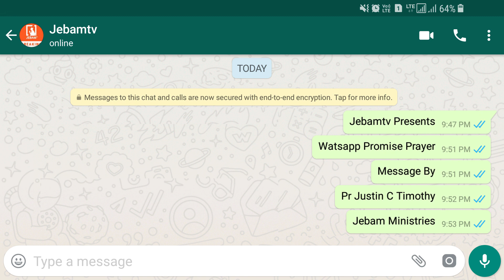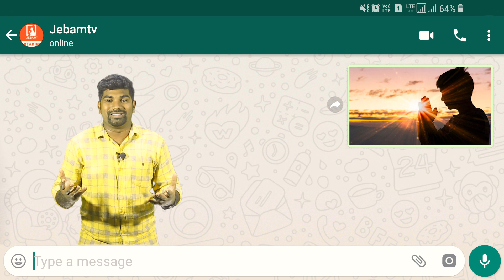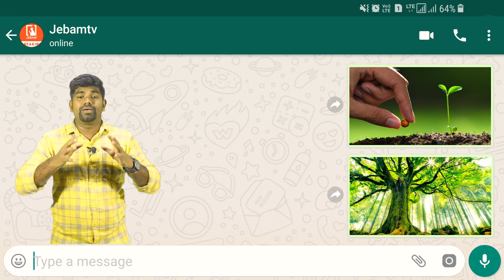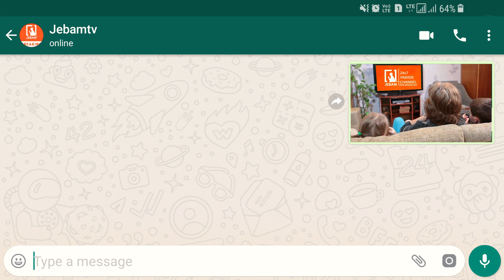அநாதி தேவனே உனக்கு அடைக்கலம் | Whatsapp Promise Prayer | Pr. Justin C Timothy | Jebamtv Ep 71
அநாதி தேவனே உனக்கு அடைக்கலம்  | Whatsapp Promise Prayer | TodayPromise | Pr. Justin C Timothy | Jebamtv Ep 71